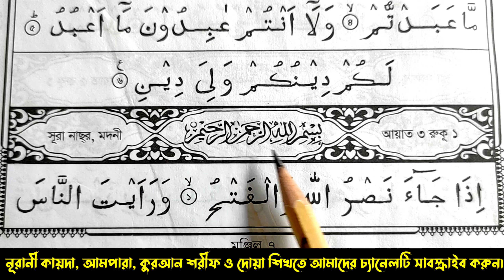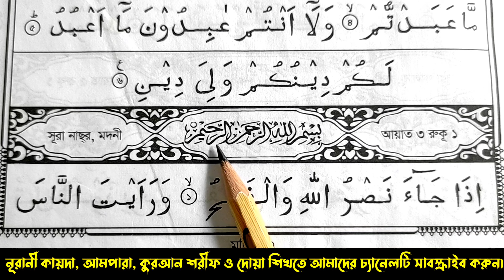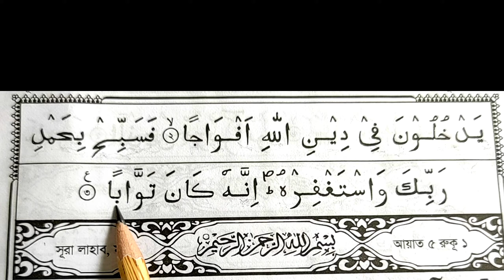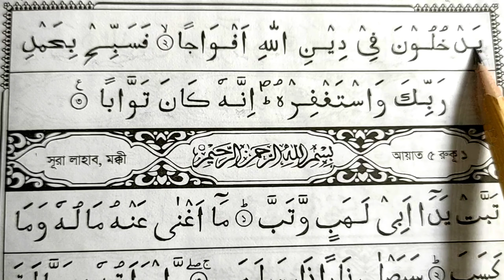সূরা নাসর শব্দে শব্দে শুদ্ধভাবে রিডিং উচ্চারণ শিক্ষা || কুরআন মাজিদ শিখার সহজ পদ্ধতি || surah nasr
২. বাগদাদী কায়দা এর সব ভিডিও এক সাথে পেতে এই লিংকে ক্লিক করুনঃ বাগদাদী কায়দা ধারাবাহিক পর্ব